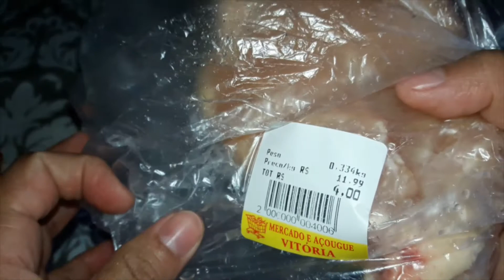CALDO DE MANDIOCA COM CALABRESA, FRANGO E MILHO.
NESTE VÍDEO MOSTRO COMO FAZ UM DELICIOSO CALDO GASTANDO MENOS DE 20,00 (VINTE REAIS).

USEI 1 KG DE MANDIOCA
 2 LINGUIÇA CALABRESA PEQUENA
 MENOS DE MEIO KG DE PEITO DE FRANGO
200 GR DE MILHO VERDE.

ASSISTAM O VÍDEO E VEJA O PASSO A PASSO DE COMO PREPARAR.